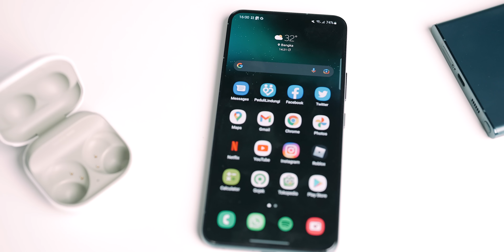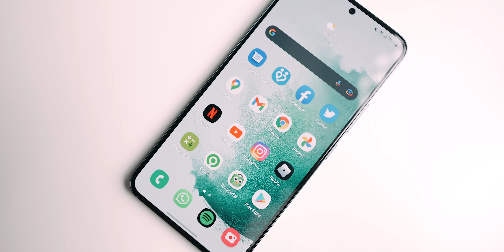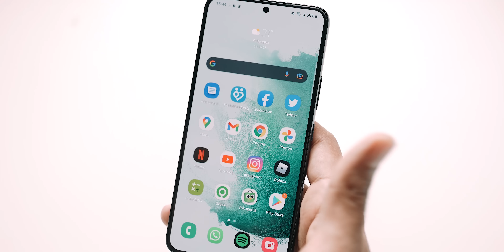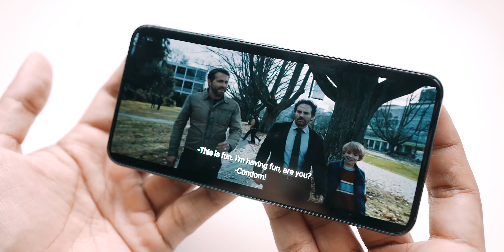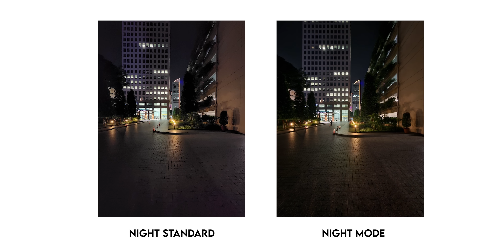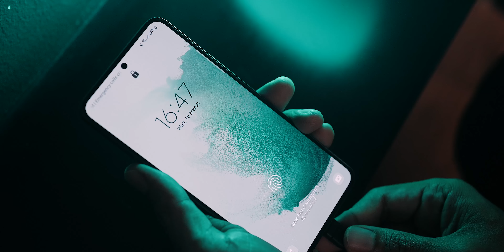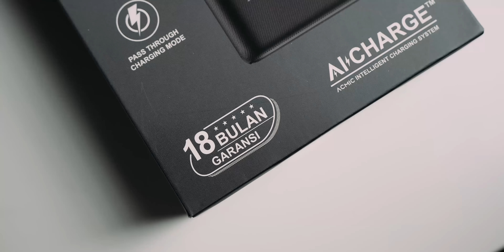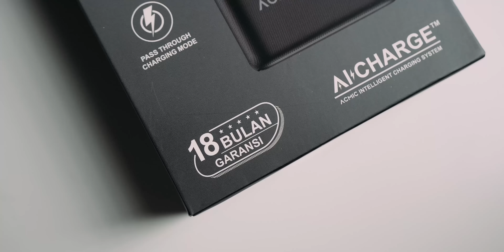Review: Galaxy S22. Harus Jadi Benchmark Bawah Smartphone Flagship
Samsung Galaxy S22 merupakan Flagship Samsung paling afordable, paling enak dipegang tangan, paling harus dijadikan contoh minimal flagship tuh begini. Coba tonton videonya dan jelaskan di mana gue kurang tepat. Hahaha!

Follow gue di Instagram & tiktok @sheggario